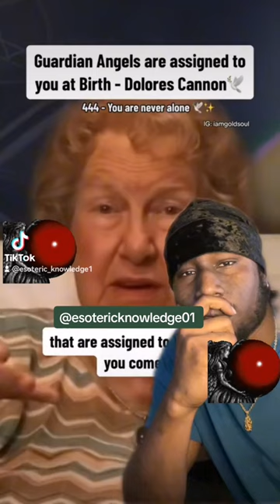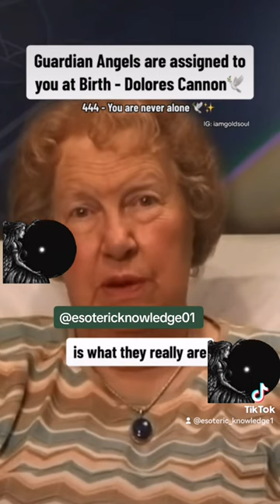The Guardian Angles Assigned to you From Birth.